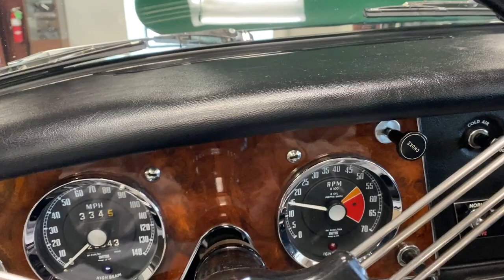Austin Healey 3000 Mk III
A closer look at our Austin Healey 3000 Mk III, for sale now!